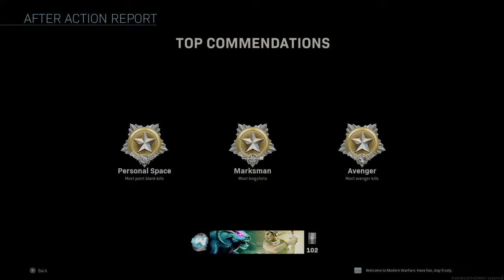Hackney Yard Domination Full Game - Call of Duty®: Modern Warfare®